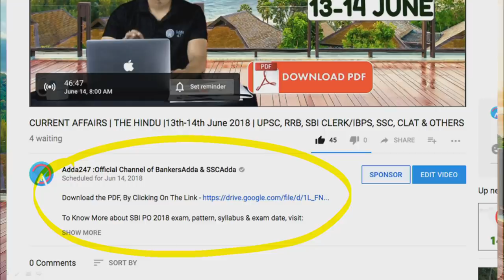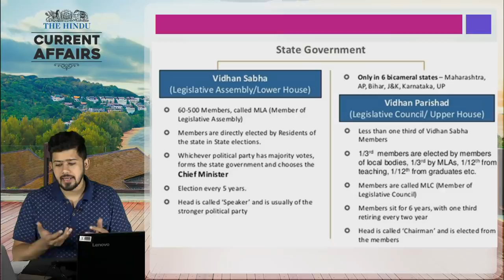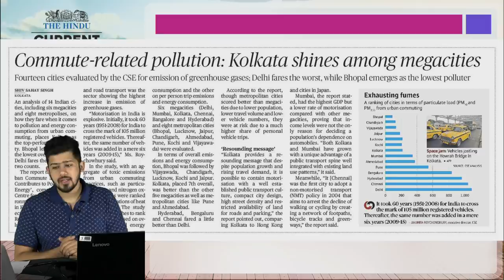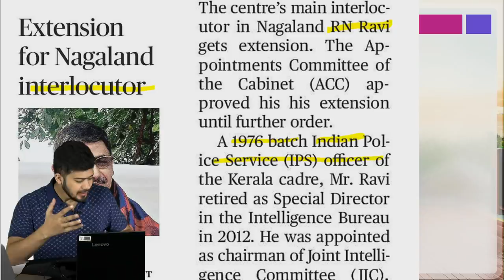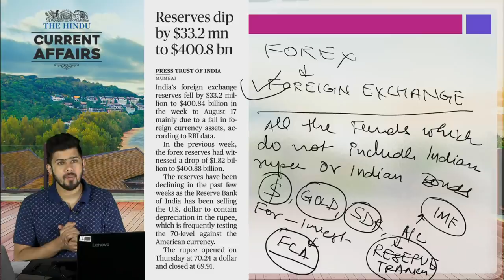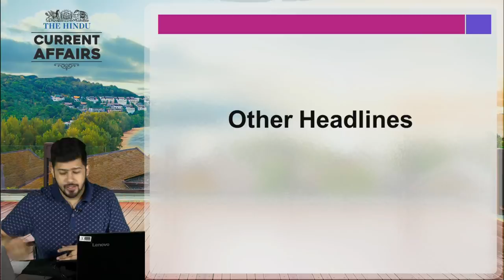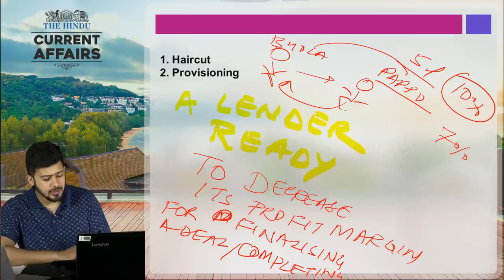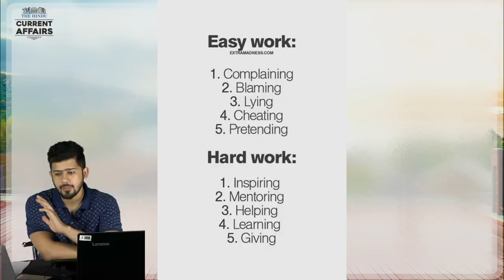Daily Current Affairs | The Hindu | Current Affairs Today | UPSC, RAILWAYS, RRB, SSC | 25th August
1.To buy Banking & SSC Latest Pattern Video Courses of Adda247 - at Online Streaming, SD Card or Tablet

2. Download Adda247 App (India's No.1 App for Bank & SSC Exams)

4. Get all updates on facebook, like us our facebook

5.